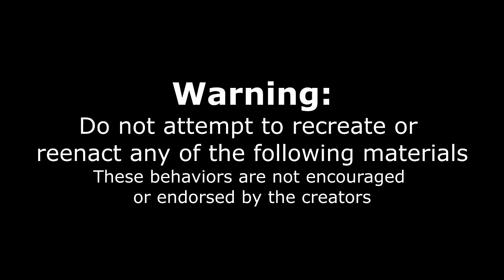"YOU AREN'T GOING TO EAT IT ALL" Attempting THE BIGGEST BBQ CHALLENGE In Florida!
FLORIDA'S BIGGEST FOOD CHALLENGE! Today we take on a monster bbq challenge that has brisket, pulled pork, ribs, turkey, steak, and wait.. what kind of meat? This is a Texas style Barbeque challenge with a twist and some exotic meats.. like very exotic. With only 45 minutes to complete the 10lb+ "Walk the Line" platter, we are in for a tough eating challenge. Today we are in Starke Florida (Gainesville area) at Blue Line Q putting this hardest food challenge to the test! We need to complete the platter to get the meal free or we will be paying $200! Can we complete Florida's biggest food challenge?

SEND ME STUFF :
Joel Hansen
RPO DUNDURN
HAMILTON ON L8P 0B5
CANADA

"YOU AREN'T GOING TO EAT IT ALL" Attempting to Eat The Biggest BBQ Challenge In Florida!